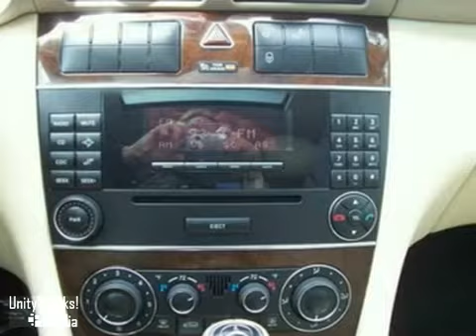2007 Mercedes-Benz C280 7286O in Healdsburg San - SOLD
SOLD - If you are looking for real value on a great used car, McConnell Chevrolet invites you to come in and test drive this 2007 Mercedes-Benz C280, stock# 7286O. We are conveniently located near Healdsburg San Francisco, CA and known for our great selection, reliability and quality. Come take a look at this 2007 Mercedes-Benz C280 today.

McConnell Chevrolet
1395 Healdsburg Ave.
Healdsburg San Francisco CA, 95448

We are the number one retailer of pre owned vehicles in Sonoma County. Plus we offer loaner cars for our service customers. Come in and see us today. We look forward to serving you!

Slip Control, Stability Control, Air Conditioning, Power Steering, Power Windows, Power Door Locks, Telescoping Wheel, Cruise Control, AM/FM Stereo, MP3 (Single CD), Dual Front Air Bags, Front Side Air Bags, ABS (4-Wheel), Traction Control, Leather, Dual Power Seats, Moon Roof, Alloy Wheels, Electronic stability program (ESP), Driver &amp; front passenger side airbags, Anti-lock braking system w/brake assist, Illuminated emergency trunk release, Driver-programmable daytime running lights, Automatically height-adjusting outboard rear shoulder belts, Adjustable 3-point shoulder belts w/height adjustable for front shoulder belts, Side-impact curtain airbags for all outboard seating positions, Front &amp; rear outboard ETD, REAR WHEEL DRIVE, Electronic stability program (ESP), Anti-lock braking system w/brake assist, Dual-stage resonance intake manifold, Lowered ride height, 225/45ZR17 front/245/40ZR17 rear high-performance tires, 2.5L DOHC SMPI 24-valve V6 engine, Quick-ratio pwr rack &amp; pinion steering w/integrated hydraulic damper, 2-piston pwr perforated &amp; internally ventilated front disc brakes, 1-piston pwr solid rear disc brakes, Enlarged front/rear stabilizer bar, 17 x 7.5 front/17 x 8.5 rear 6-spoke aluminum wheels, Dual chrome AMG exhaust tips, CRUISE CONTROL, DUAL ILLUMINATED VISOR VANITY MIRRORS, Dual front map lights, M-B Tex upholstery, Dual seatback pockets, Rubber-studded aluminum pedals, Pockets in all doors, Night security illumination, Anti-theft alarm system w/towaway protection, Velour floor carpeting &amp; floor mats, Illuminated carpeted cargo area, Mercedes-Benz Main